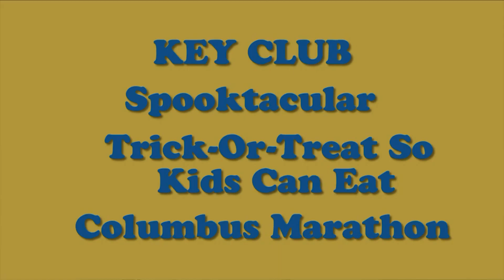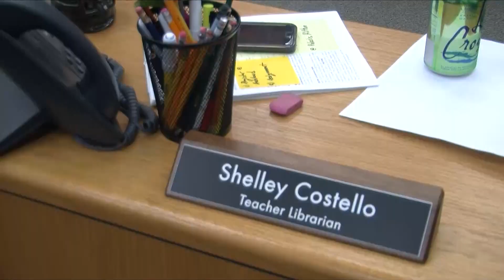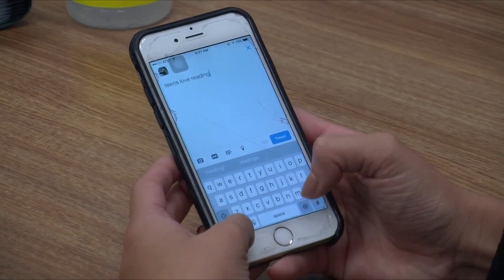Coffman Live 10-13-16